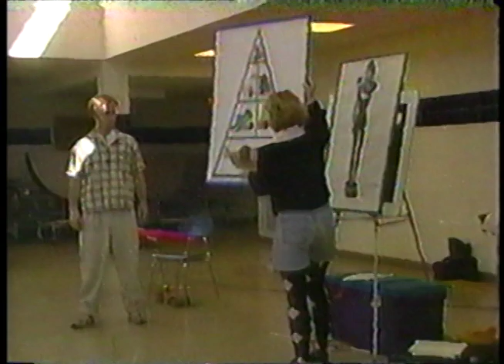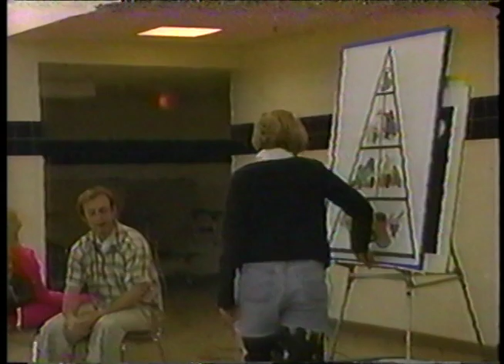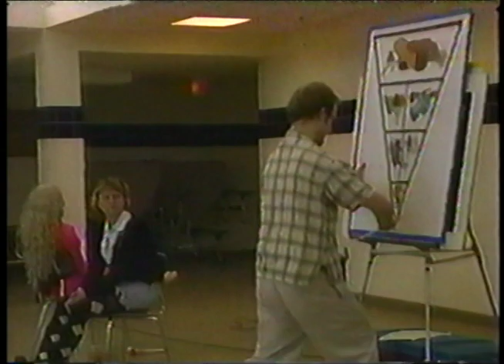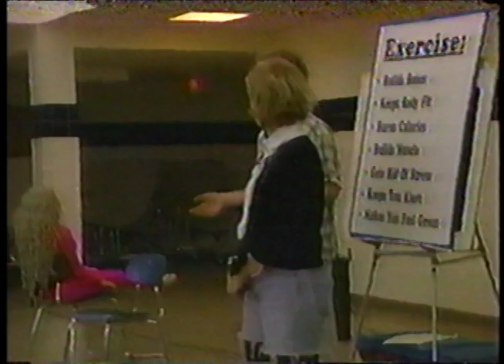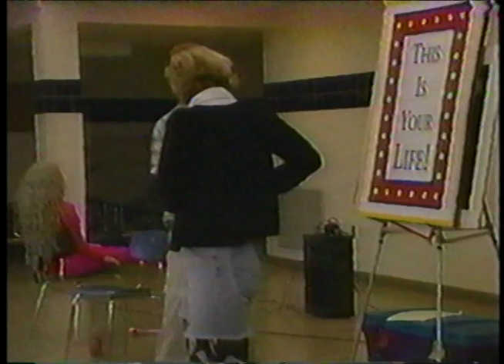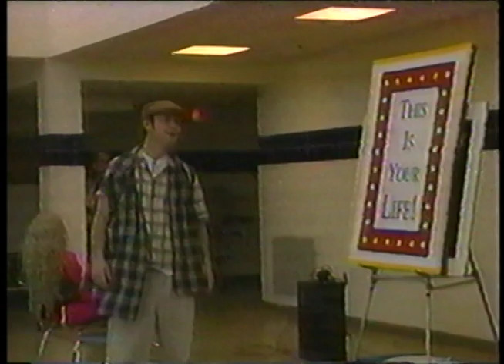Foodplay presents "This Is Your Life!"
Foodplay presents "This Is Your Life!" to the Marlborough Public Middle School. Originally aired on 3/39/1999.